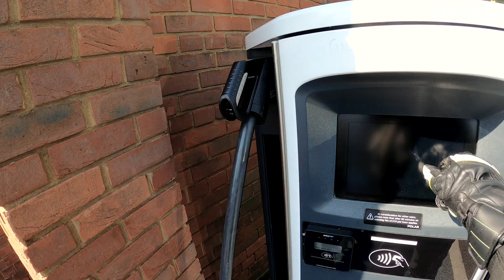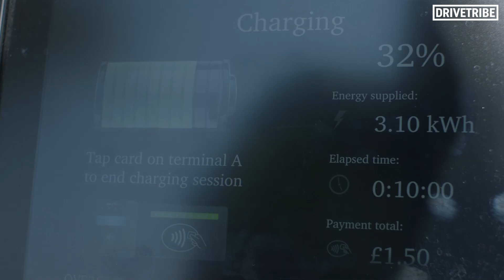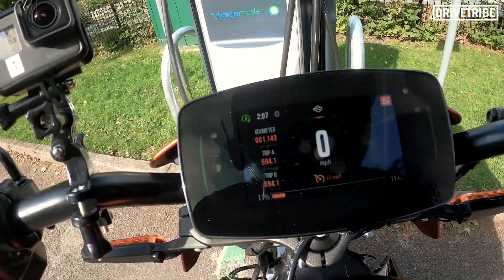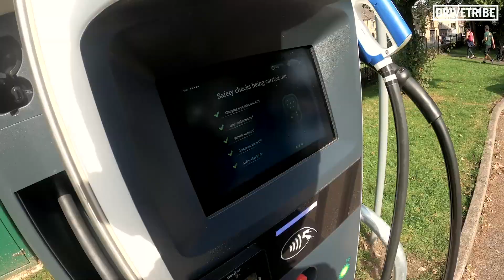How far can you ride an electric Harley Davidson before sunset?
Motorcycles are fantastic machines for grand touring, but what happens when you replace the internal combustion engine with an electric powertrain? Tim – starting in the south of England – has set himself the challenge of travelling as far as he possibly can before the sun sets using a Harley Davidson Livewire, the brand's first electric motorcycle. This is what went down...